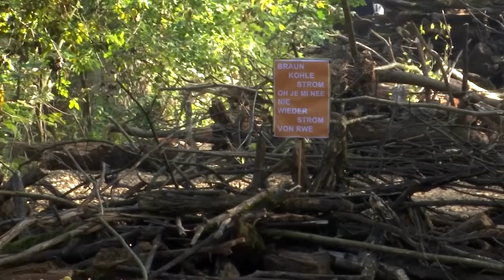Bund und Länder einigen sich auf Braunkohle-Ausstiegsplan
Das Vorhaben soll als Gesetz noch im Januar im Bundeskabinett beschlossen werden.